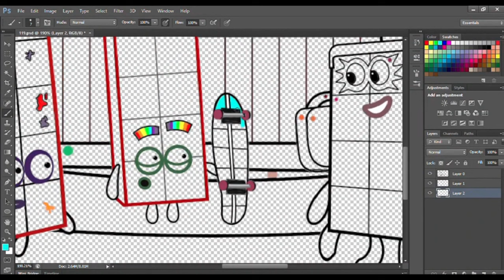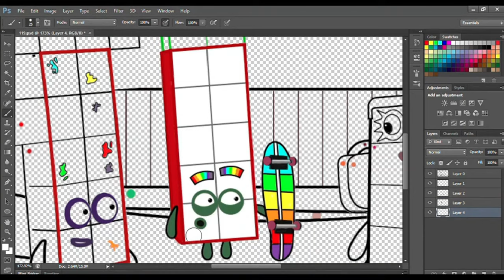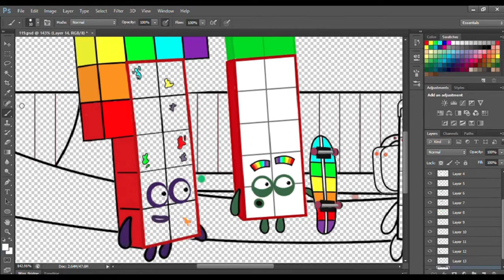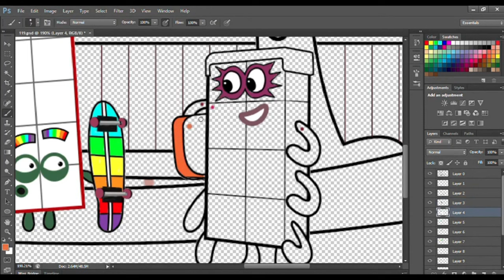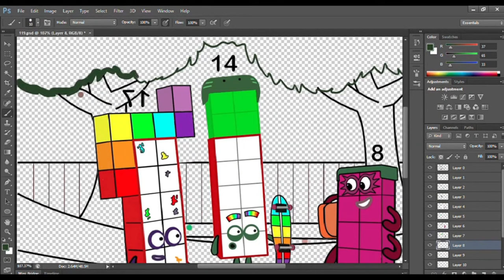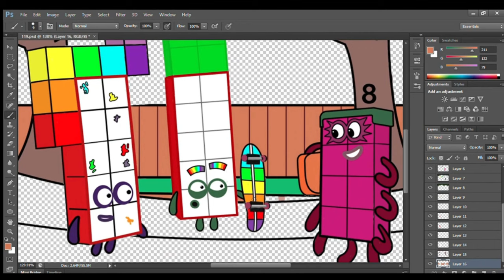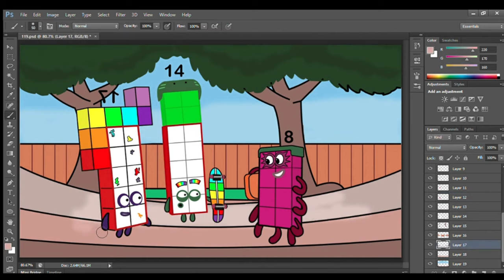Challenges Backflip Numberblocks 14 With NB 8 - Numberblocks fanmade coloring story